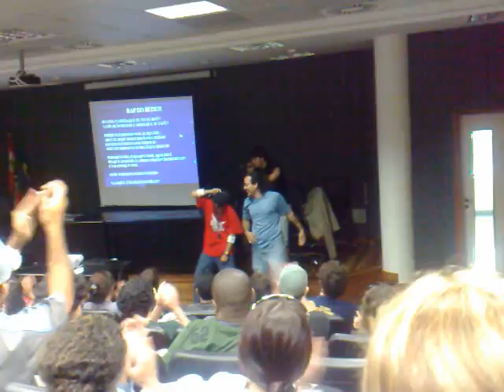RAP aulão UDESC - QUÍMICA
Professores do PVC apavorando no rap da oxidação e reduçao do Aulão PVC- UDESC. Rap producer: Diego (Química), Vitinho (Química) e participaçao especial no beatbox Tito (Física).